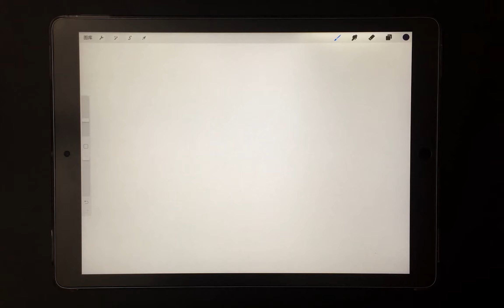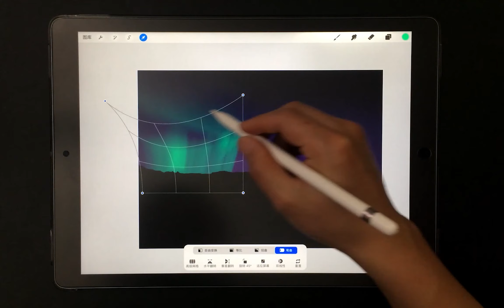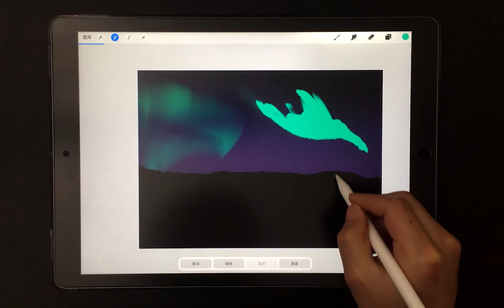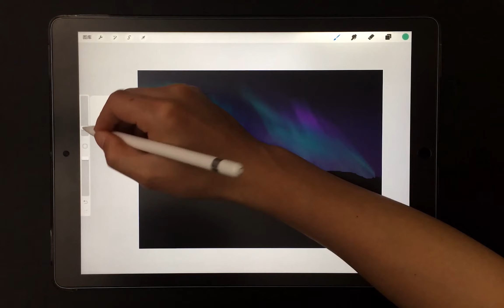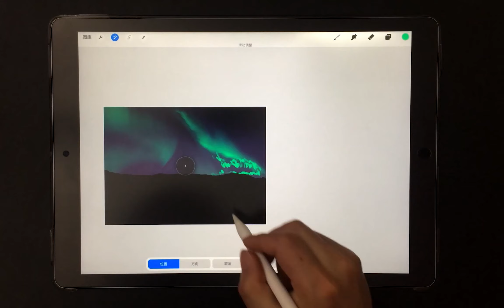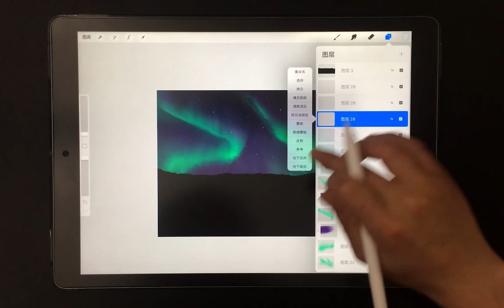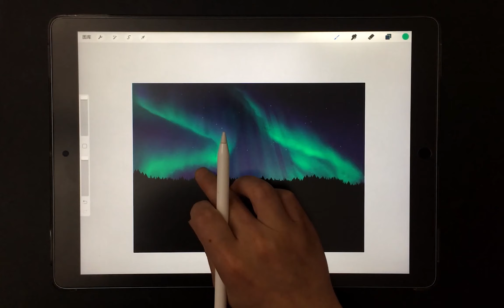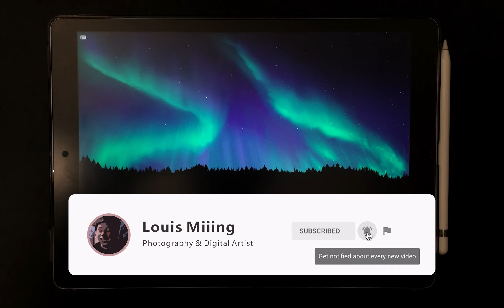【iPad画画】Procreate iPad Drawing✍️ How to Draw Night of the Northern Lights with Procreate아이패드그림iPadの絵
Procreate iPad Drawing ✍️ How to Draw Night of the Northern Lights with Procreate Ipad绘画아이패드그림iPadの絵